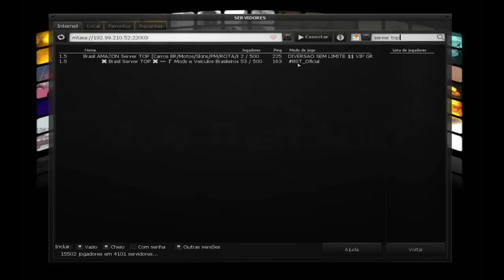ENTRANDO NO BRASIL SERVER TOP - O SERVER ESTÁ NORMAL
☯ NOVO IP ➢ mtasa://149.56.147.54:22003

CURTA NOSSA PÁGINA NO FACE ESTAREI COLOCANDO LÁ O DIA E O HORÁRIO DAS GRAVAÇÕES ... QUER JOGAR COM A GENTE ? CURTA AKI